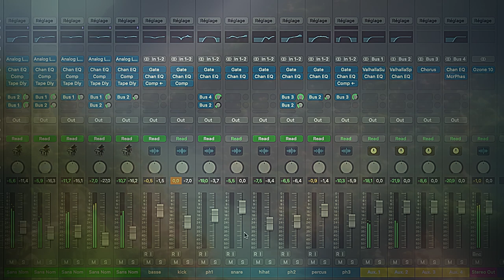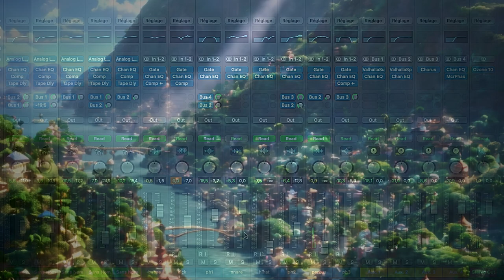"IN7° RemiX" Face D ... avec un DJX (1998) + Arturia Analog Lab 5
version soundcloud avec intro plus sobre
soutenez la chaine et ma chaine de Trail sur ce Tipeee et accedez à des exclusivités.